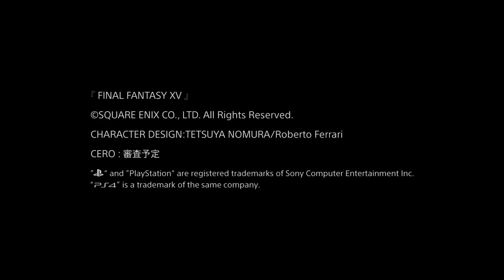FINAL FANTASY XV - Neuer PS4-Trailer